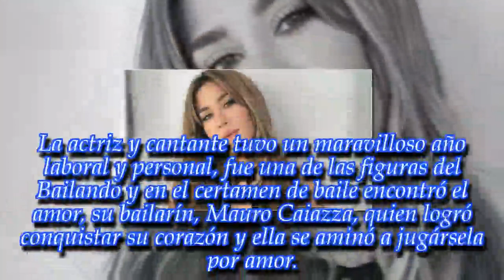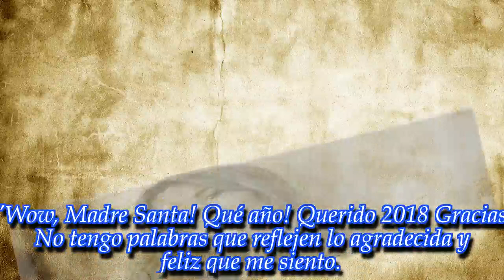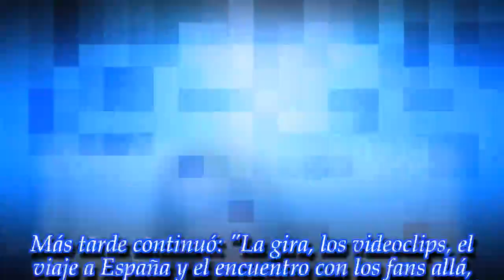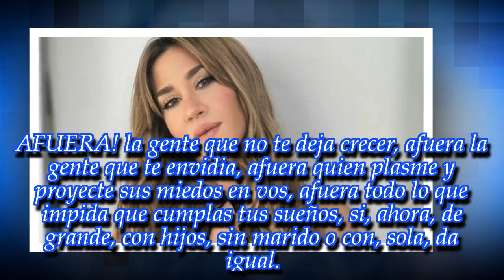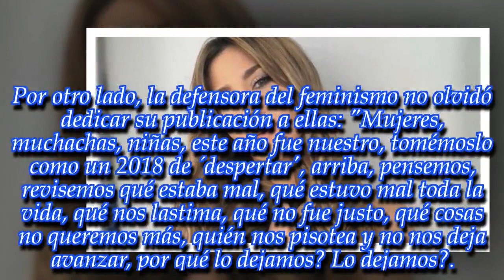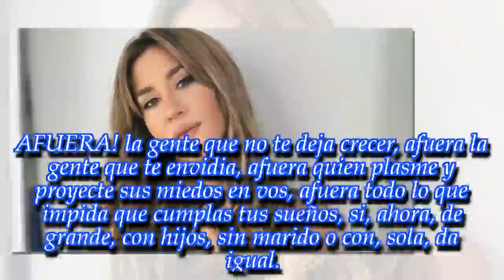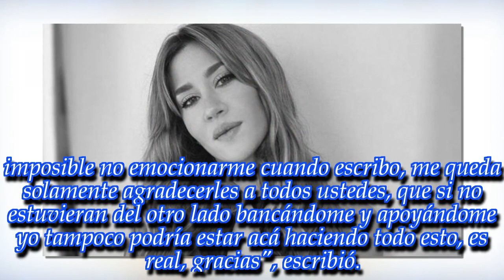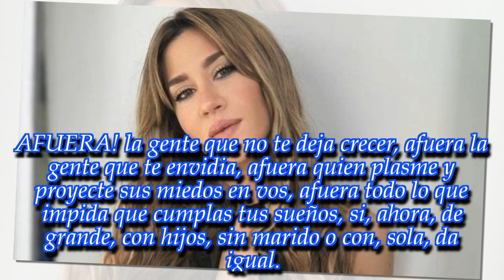Jimena Barón hizo un profundo balance de su año: "Querido 2018..."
Noticias Principales:
La actriz y cantante compartió un balance de su fin de año. ¡Enterate de todos los detalles!